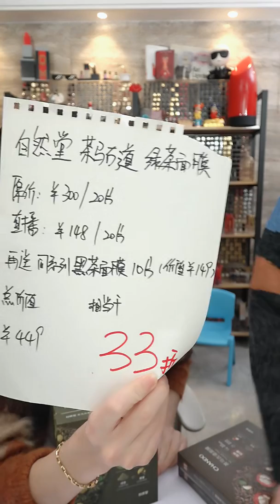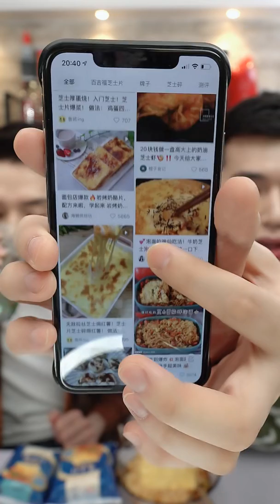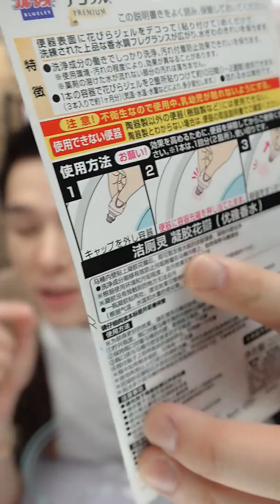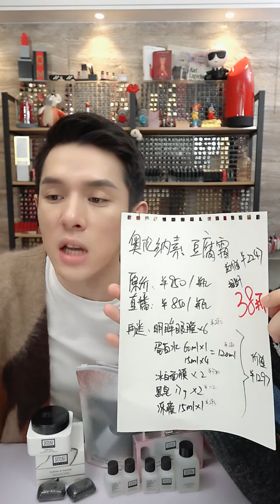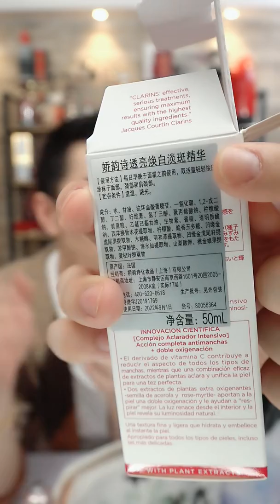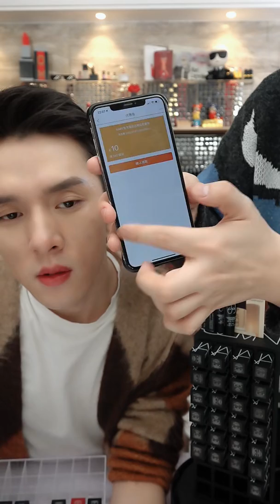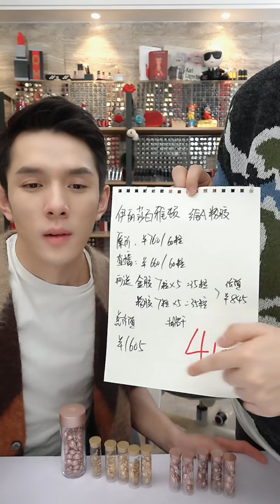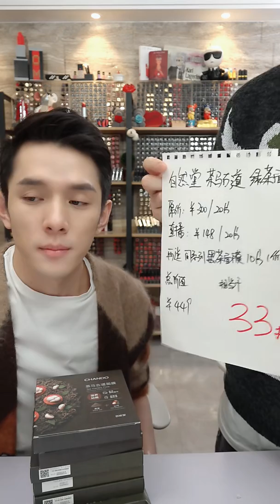李佳琦Austin直播 NARS口红试色 美宝莲伊利大王小林制药YOUHOO三月兔康如娇韵诗奥伦纳素花西子自然堂旁氏等大牌热销单品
【李佳琪推薦】花滿樓鮮花餅新鮮現烤玫瑰餅早餐糕點 滿3件發順豐
伊利奶酪片奶酪芝士片早餐即食零食直接食用芝士片原味袋共30片
真真老老 經典嘉興肉粽子端午粽子袋裝嘉興粽子 端午節團購批發
【李佳琦推薦】大王愛璐兒 柔軟親膚型卷筒紙10卷*2提 可溶卷紙
【小林制藥】潔廁靈凝膠花瓣3味廁所除臭馬桶開花衛生間去味
YOUHOO 美少女戰士蒸汽眼罩黑眼圈熱敷眼貼緩解眼疲勞發熱護眼7片
三月兔/Marchare 朝霧玫瑰美妝蛋不吃粉化妝蛋蛋粉撲彩妝蛋海綿蛋
李佳琦推薦teenieweenie小熊連帽衛衣女寬松韓版休閑套頭ins新款
farmacy蜂蜜抗氧化補水面膜50/117g爆款熬夜救星發光肌面膜塗抹式
【女王節預售】奧倫納素女面霜滋潤補水保濕夢露摯愛經典豆腐霜
【女王節預售】2020全新上市祖瑪瓏英倫限量河岸系列
【李佳琦力薦】法國klorane康如芍藥洗發水舒緩滋養頭皮緩解敏感
【李佳琦專享】嬌韻詩光芒小瓷瓶透亮煥白淡斑精華液清透美肌潤白
【直播間專享秒殺】嬌韻詩全新光芒小瓷瓶潤白套組
【李佳琦推薦】美寶蓮粉胖子摩天翹防水睫毛膏持久濃密防水卷翹
【直播】NARS 納斯 魔方唇膏口紅 72色黑管紅管 Morocco吉普賽
花西子卸妝巾濕巾女溫和無刺激臉部深層清潔壹次性單片裝卸妝水性
花西子蠶絲蜜粉餅/控油定妝持久幹粉遮瑕防水防汗散粉餅國貨正品
【李佳琦直播專享】雅頓粉膠時空煥活夜間多效精華液約60粒視黃醇
【李佳琦直播】自然堂茶馬古道茶面膜套裝20片精華補水保濕滋養女
旁氏玻尿酸凝膠眼膜貼淡化細紋煙酰胺修護補水保濕滋潤蕾絲眼膜
COVER FX定妝噴霧散粉女持久定妝控油防水不脫妝幹皮補水亮澤噴霧
佳琦推薦 Rosette/露姬婷日本溫泉硫磺凈顏潔面洗面奶除蟎蟲80g*2
TTOUCHME深藍533香水沐浴露乳液原創香體男女士香氛留香網紅 同款
【李佳琪推荐】花满楼鲜花饼新鲜现烤玫瑰饼早餐糕点 满3件发顺丰
真真老老 经典嘉兴肉粽子端午粽子袋装嘉兴粽子 端午节团购批发
【李佳琦推荐】大王爱璐儿 柔软亲肤型卷筒纸10卷*2提 可溶卷纸
【小林制药】洁厕灵凝胶花瓣3味厕所除臭马桶开花卫生间去味
YOUHOO 美少女战士蒸汽眼罩黑眼圈热敷眼贴缓解眼疲劳发热护眼7片
三月兔/Marchare 朝雾玫瑰美妆蛋不吃粉化妆蛋蛋粉扑彩妆蛋海绵蛋
李佳琦推荐teenieweenie小熊连帽卫衣女宽松韩版休闲套头ins新款
farmacy蜂蜜抗氧化补水面膜50/117g爆款熬夜救星发光肌面膜涂抹式
【女王节预售】奥伦纳素女面霜滋润补水保湿梦露挚爱经典豆腐霜
【女王节预售】2020全新上市祖玛珑英伦限量河岸系列
【李佳琦力荐】法国klorane康如芍药洗发水舒缓滋养头皮缓解敏感
【李佳琦专享】娇韵诗光芒小瓷瓶透亮焕白淡斑精华液清透美肌润白
【直播间专享秒杀】娇韵诗全新光芒小瓷瓶润白套组
【李佳琦推荐】美宝莲粉胖子摩天翘防水睫毛膏持久浓密防水卷翘
【直播】NARS 纳斯 魔方唇膏口红 72色黑管红管 Morocco吉普赛
花西子卸妆巾湿巾女温和无刺激脸部深层清洁一次性单片装卸妆水性
花西子蚕丝蜜粉饼/控油定妆持久干粉遮瑕防水防汗散粉饼国货正品
【李佳琦直播专享】雅顿粉胶时空焕活夜间多效精华液约60粒视黄醇
【李佳琦直播】自然堂茶马古道茶面膜套装20片精华补水保湿滋养女
旁氏玻尿酸凝胶眼膜贴淡化细纹烟酰胺修护补水保湿滋润蕾丝眼膜
COVER FX定妆喷雾散粉女持久定妆控油防水不脱妆干皮补水亮泽喷雾
佳琦推荐 Rosette/露姬婷日本温泉硫磺净颜洁面洗面奶除螨虫80g*2
TTOUCHME深蓝533香水沐浴露乳液原创香体男女士香氛留香网红 同款